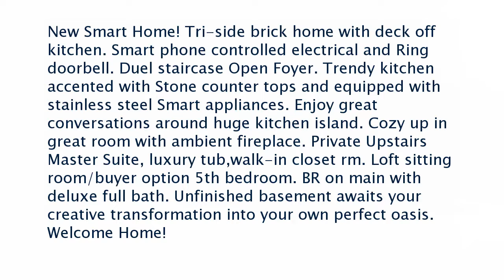Real estate for sale in Atlanta Georgia - MLS# 6558154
5075 Highland Lake Drive
MLS# 6558154

New Smart Home! Tri-side brick home with deck off kitchen. Smart phone controlled electrical and Ring doorbell. Duel staircase Open Foyer. Trendy kitchen accented with Stone counter tops and equipped with stainless steel Smart appliances. Enjoy great conversations around huge kitchen island. Cozy up in great room with ambient fireplace. Private Upstairs Master Suite luxury tubwalk-in closet rm. Loft sitting room/buyer option 5th bedroom. BR on main with deluxe full bath. Unfinished basement awaits your creative transformation into your own perfect oasis. Welcome Home!